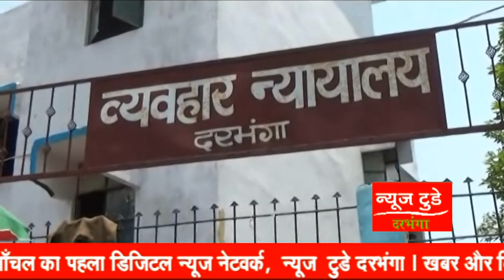NEWS TODAY DARBHANGA 09 JANUARY 2020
खबरें हर क्षेत्र की